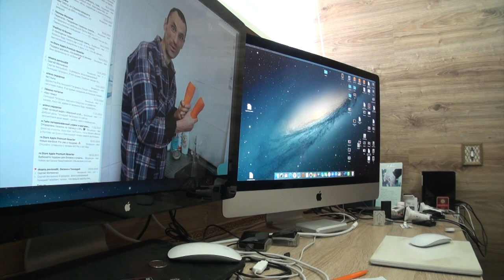ШКОЛА ЗОЖ. НЕТ СТУЛА. Малахов.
Школа Духовного и Физического совершенства … как восстановить нормальное опорожнение кишечника после многих лет.